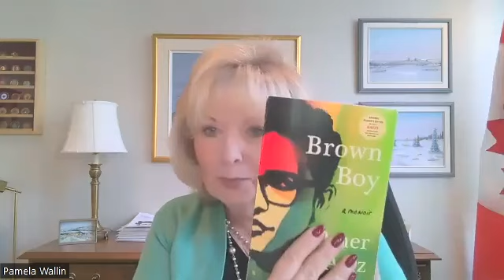Canadian Identity with Omer Aziz | No Nonsense with Pamela Wallin